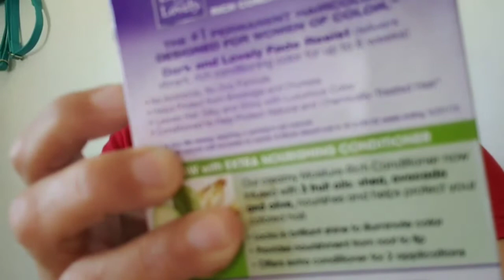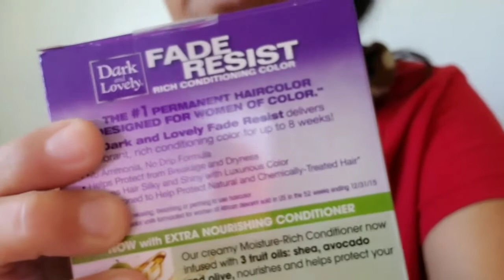sabado y domingo de cine